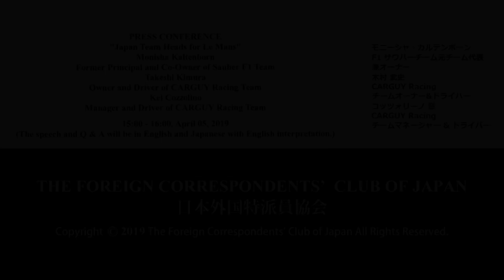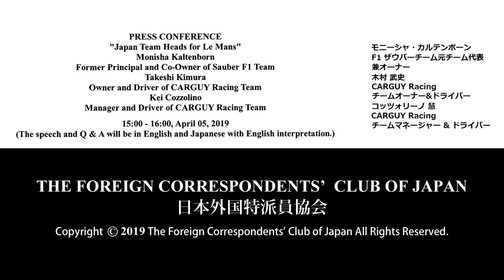Kaltenborn, Kimura & Cozzolino: "Japan Team Heads for Le Mans"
Monisha Kaltenborn: Former Principal and Co-Owner of Sauber F1 Team / Takeshi Kimura: Owner and Driver of CARGUY Racing Team
Kei Cozzolino: Manager and Driver of CARGUY Racing Team